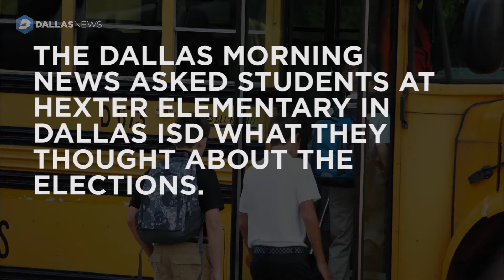Dallas kids sound off on the presidential election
The Dallas Morning News asked students at Hexter Elementary in Dallas ISD what they think about the presidential elections.